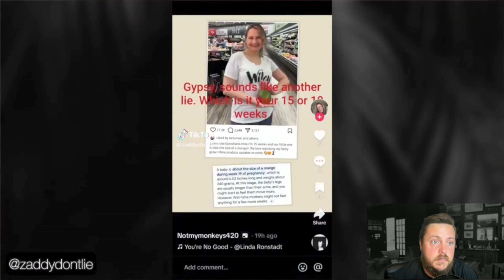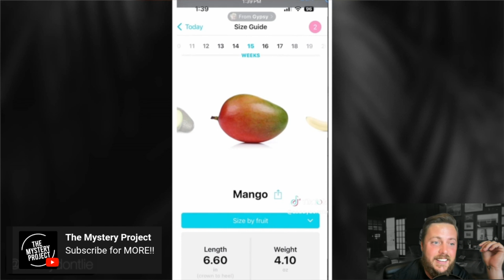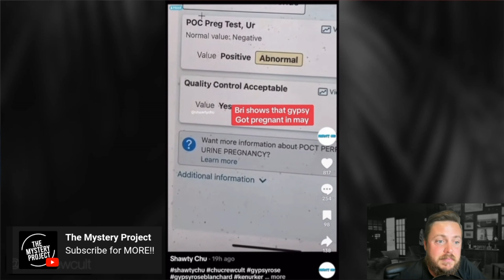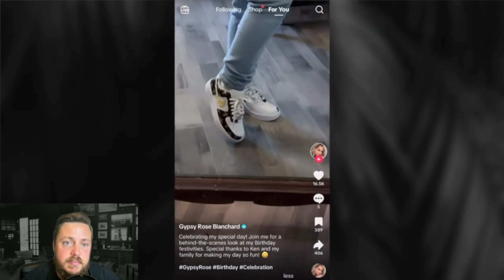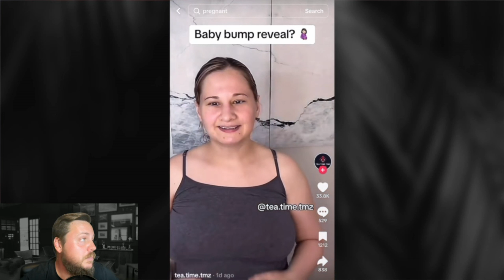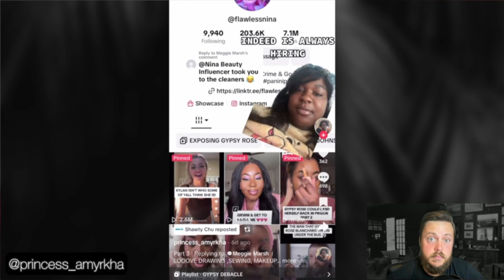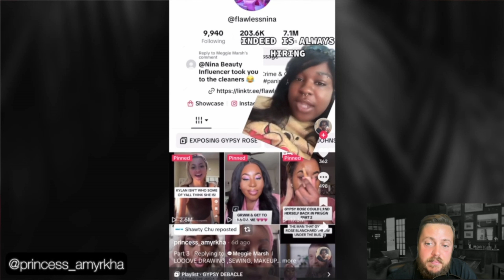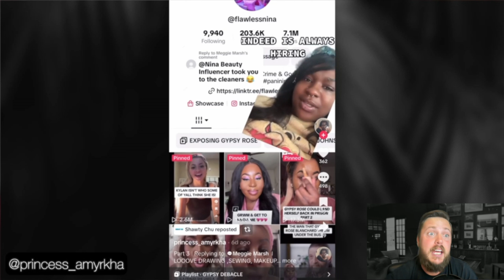She Has NO MERCY for Gypsy Rose Blanchard: SHE REAPS WHAT SHE SOWS?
⭕️ True Crime Live: Gypsy Rose Blanchard

Reaction to @radiantbritt
Video: I HAVE NO MERCY FOR GYPSY ROSE BLANCHARD: SHE REAPS WHAT SHE SOWS